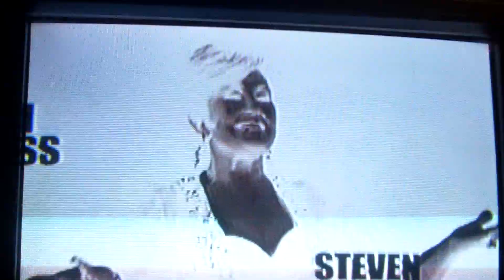Steven Retchless-Semi-Finals of America's Got Talent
Steven Retchless performing with Marlo Fisken (right) and Kyra Johanneson (left)